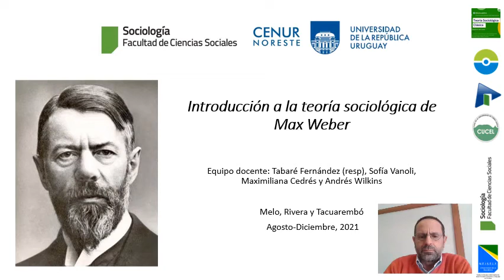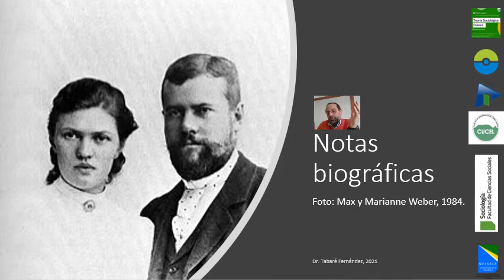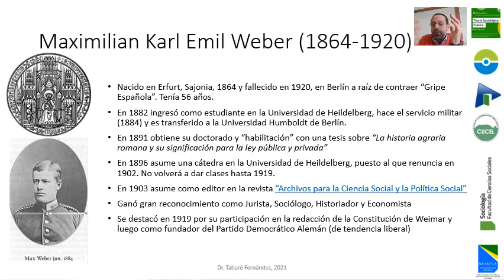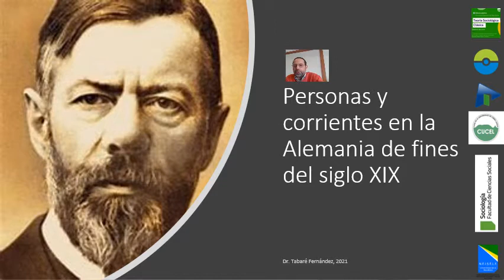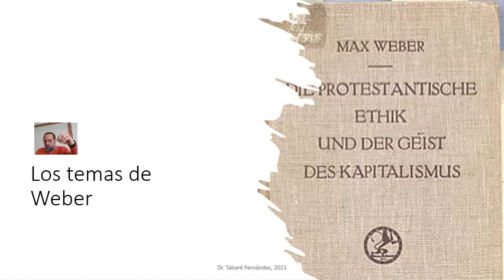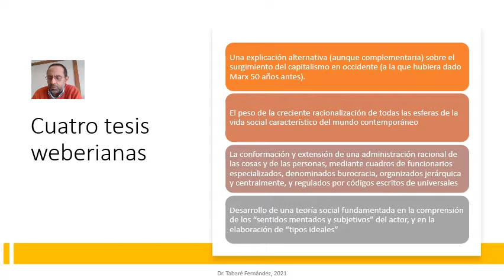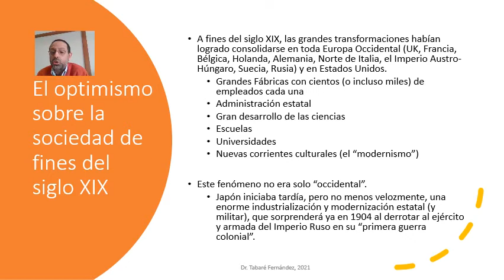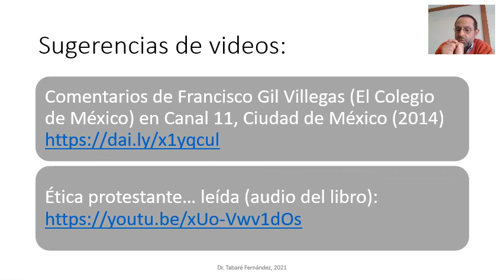TSC 2021 modulo03 weber introduccion VIDEO v3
Módulo 3. Max Weber. Introducción. Notas biográficas, corrientes y autores antecedentes. Principales temas y tesis de Weber. La Sociología de la Religión en Weber y su conexión con la explicación del capitalismo.